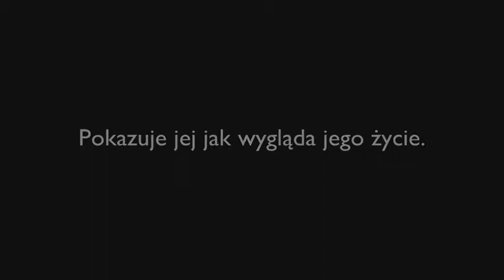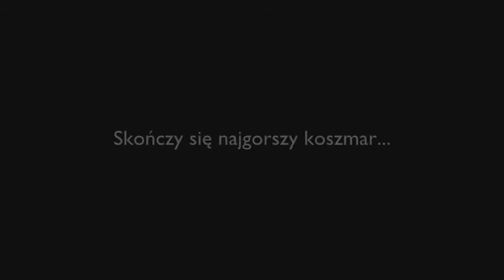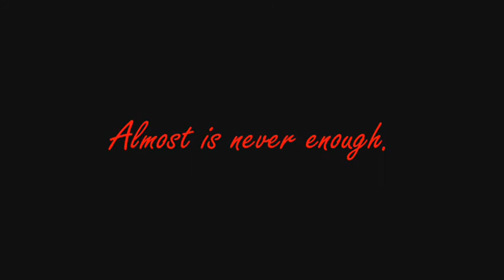Almost is never enough | Janoskians Fanfiction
Zwiastun wykonany przez JilyInFire [@jilyinfire] z Magic Trailers na bloga Almost is never enough